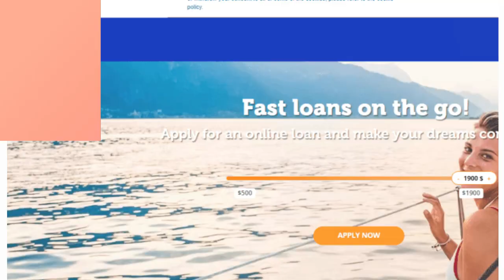Ferratum Login @ Easy Access Ferratum.com.au Member Account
Ferratum Group is a global provider of mobile banking and digital consumer and small business loans that are distributed and managed through mobile devices. This company was founded in 2005 and is headquartered in Helsinki, Finland. It has rapidly expanded to operate in 25 countries across Europe, Africa, South and North America, and the Asia-Pacific region.

In this video, you can learn to Ferratum login easily. It has the step by step easy guide with links.